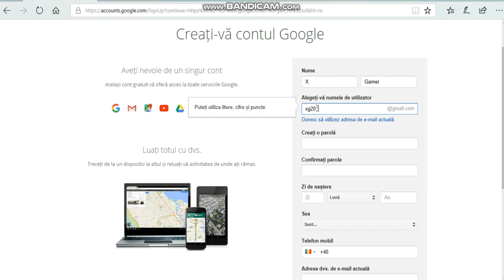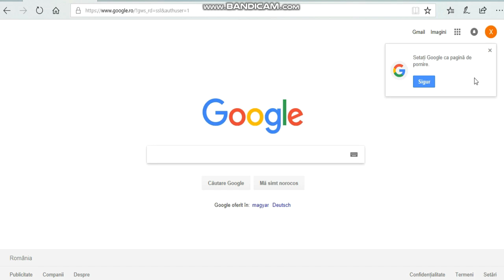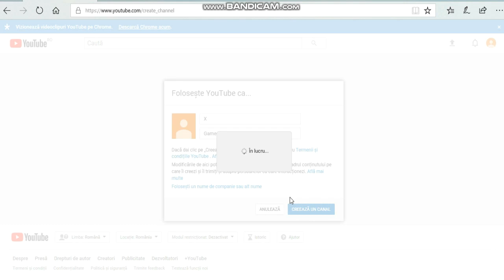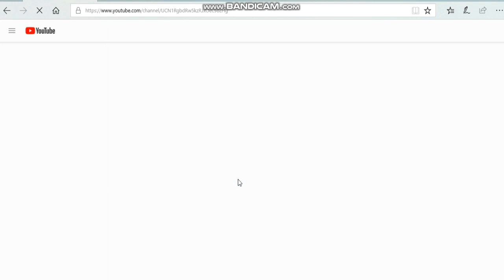Cum să-ți faci un cont de Google și un canal de Youtube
Contul de Google și canalul de Youtube realizate în timpul filmării au fost făcute să vă ajute să vă realizați un cont de Google și un canal de Youtube.Reprezintă un suport.